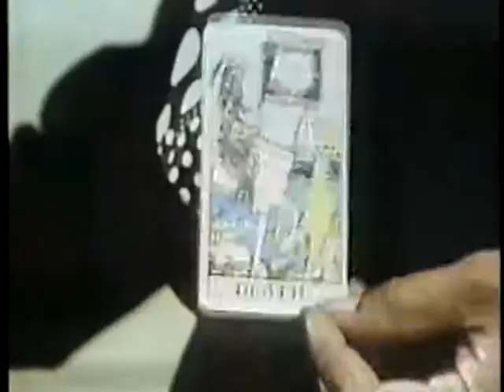ABC Live and Let Die promo 1986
Ernie Anderson voices this brief 1986 network promo for the the 1973 James Bond adventure "Live and Let Die", the film that marked Roger Moore's debut appearance as 007.